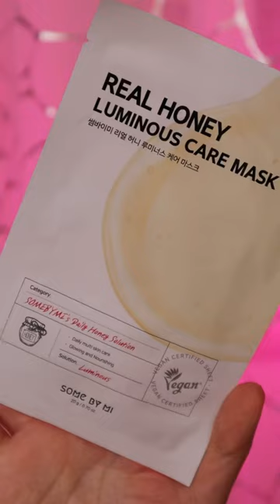Li trovate su